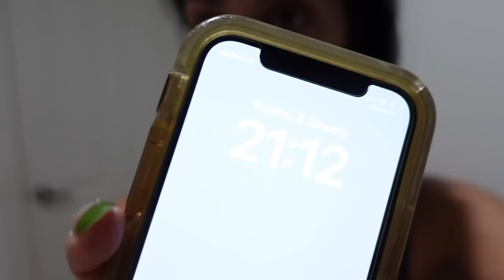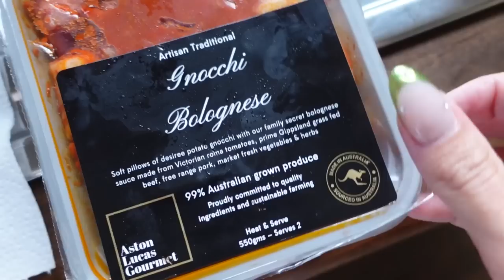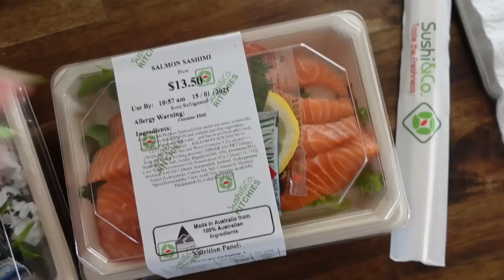Weekly VLOG - struggling with routine, back to work, a date night & a beach getaway | Adele Maree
Hi guys, welcome to the weekly vlog!
We are back to work (almost this week), and normal YouTube scheduling will return next week from the 16th! Yay! Thank you for your patience with me during my break.
This week we start the week struggling to get up on time, struggling to get into a routine but we do have a reset day and try our best. Everyone comes home from their holidays, and I head down to the beach. I finally get some decent sleep and get back into the podcast, all whilst enjoying some sun and the beach.
The highlight is the secret package I receive - I CANNOT WAIT TO TELL YOU WHAT IT IS :)
We have an update on bowling boy and my first-ever hinge date! I was really nervous - but excited to prioritize this in 2023.

Amazon light
Amazon tripod

x

DISCOUNTS, CODES & LINKS:
Elite Eleven

Hi friends,
My name is Adele Maree, and I am a 29-year-old woman from Melbourne, Australia! My channel is all about creating a safe space for you while sharing different moments and parts of my life. My goal is to encourage others to live and create a life that feels good for them.

Adele xx